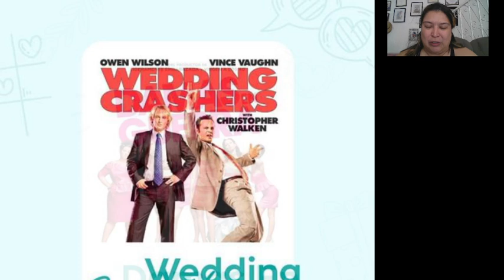novia reptiliana recomendación de pelis de bodas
tips y mas para la boda soñada